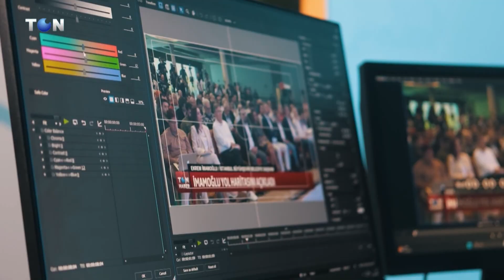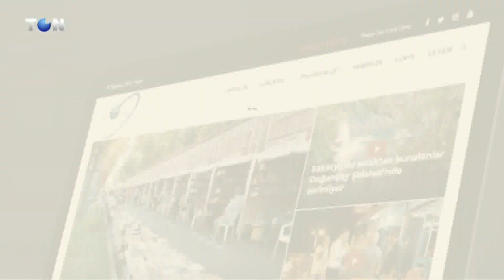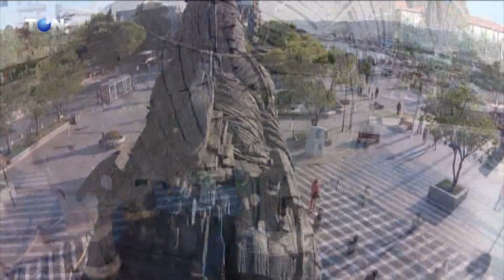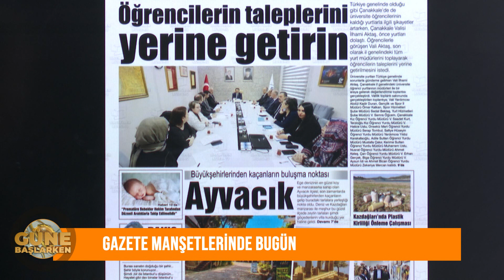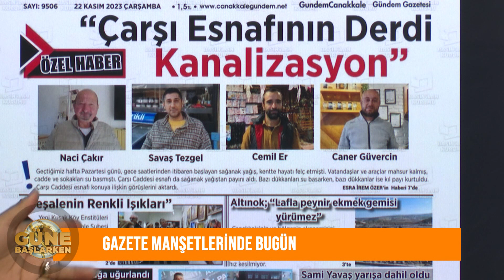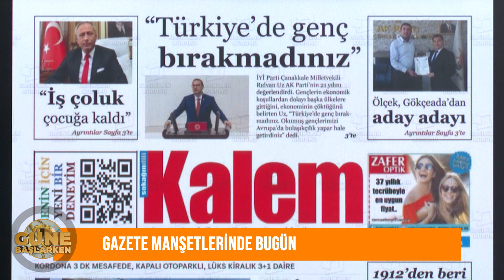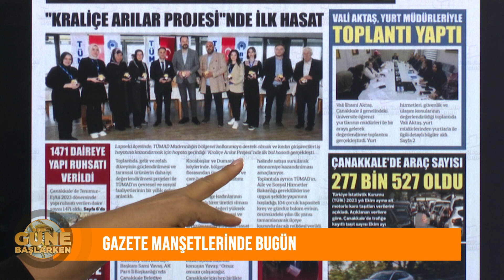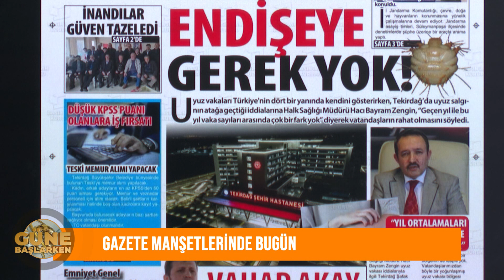GÜNE BAŞLARKEN 22 KASIM 2023